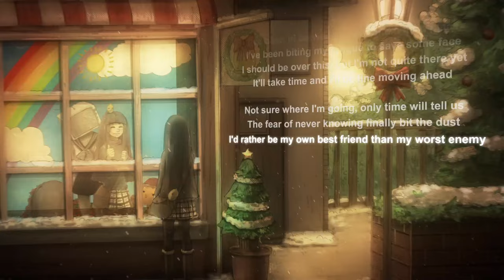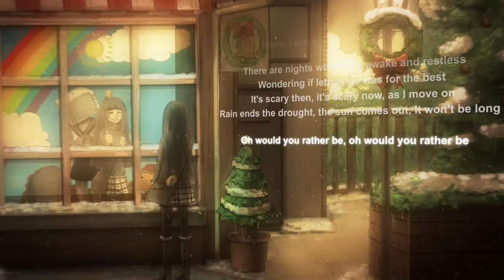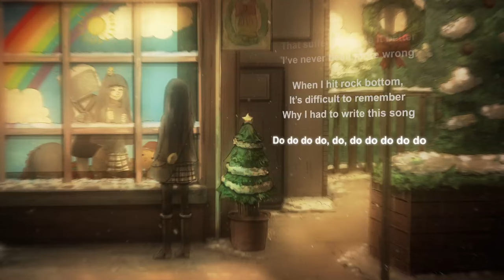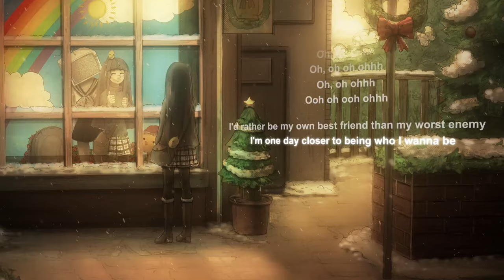Crusher - Would You Rather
A song I wrote in hopes of reminding myself that self-forgiveness and healing is a good thing.

CREDITS:
Lyrics/Composition/Singing: Cien Miller (Crusher)
Produced by/mix/mastered: Yoav Landau (The Living Tombstone)
Vocal tuning: Freddy Hoof (Fruutella)
Illustration: Ekkoberry
Video: Andrew Duemig

LYRICS:
VERSE 1
I've been in between a rock and a hard place
I've been biting my tongue to save some face
I should be over this, but I'm not quite there yet
It'll take time and I'll be fine moving ahead

Not sure where I'm going, only time will tell us
The fear of never knowing finally bit the dust-/

I'd rather be my own best friend than my worst enemy
I'm one day closer to being who I wanna be

La de da de da de da deee
Mmmmmm
I know I know I know
who I'd rather be

VERSE 2

There are nights when I lay awake and restless
Wondering if letting go was for the best
It's scary then, it's scary now, as I move on
Rain ends the drought, the sun comes out, It won't be long

CHORUS
Oh would you rather be?
Your own best friend?
 your own worst enemy?

Oh uwoh, oh uwoh oh
oh uwoh, uwoh oh

Could we pause it for a sec
and put it into retrospect,
Everything that happened was for the best
I had my good intent,
but the dreams turned into dreamt
Where I was content
turned into resent

There was a point where I was convinced that suffering made it better
I've never been more wrong
When I hit rock bottom, it's difficult to remember
Why I had to write this song

CHORUS
Or your own worst enemy?